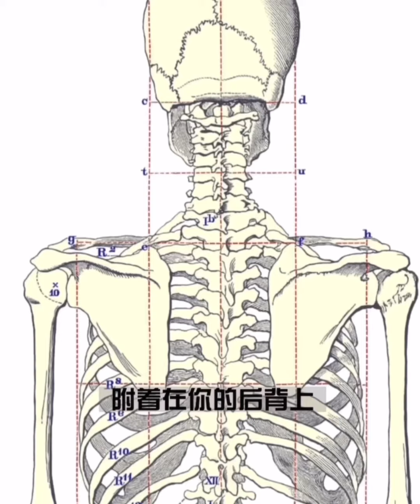如何训练你的胸腰，方法正确毫不费力￼